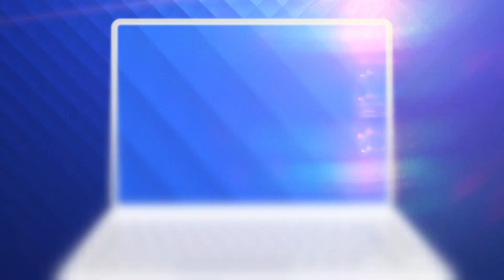Bogdan Lobonț i-a făcut ziua mai frumoasă vicepreședintelui executiv al Comisiei Europene